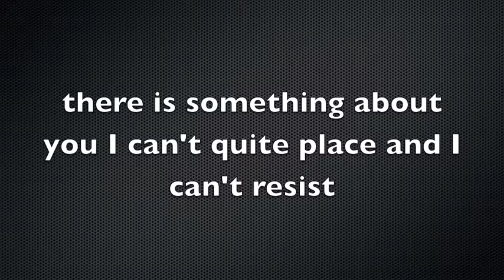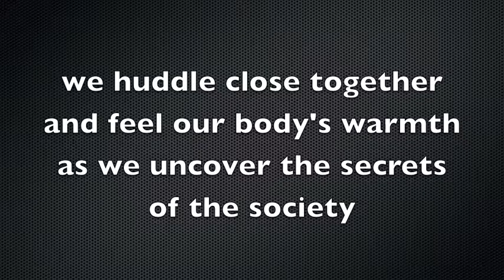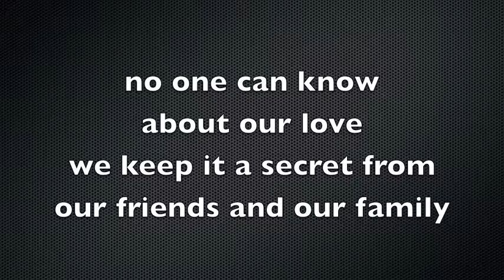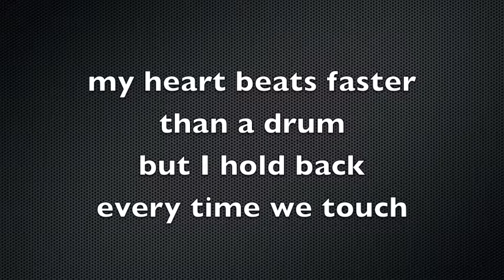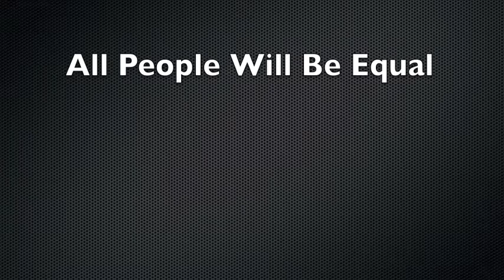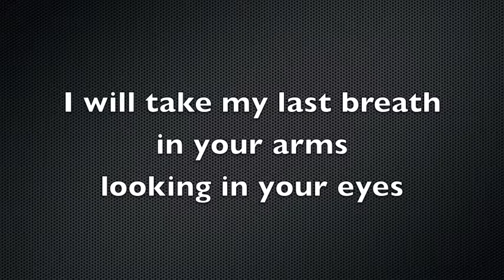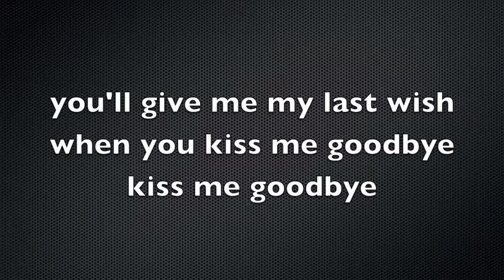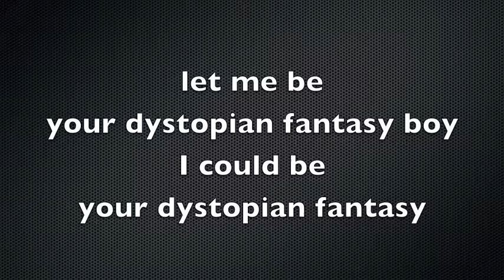Extraneous Solutions - Dystopian Fantasy Boy (official lyric video)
I love dystopian fiction. Fahrenheit 451, Brave New World, 1984,. and some of the newer novels like Red Rising. are among my favorites. I wrote this song with a little bit of humor - poking fun at the predictable plots and doomed love interests - I hope you enjoy it.

This song is currently only available on bandcamp: name your price!